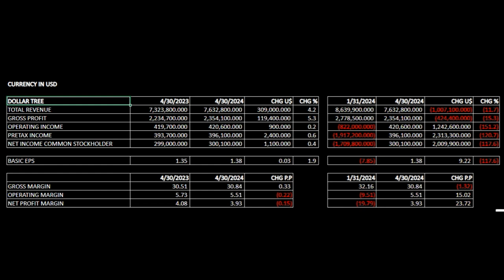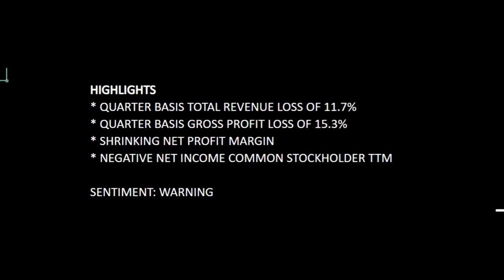Dollar Tree DLTR is Crashing. What's Wrong?